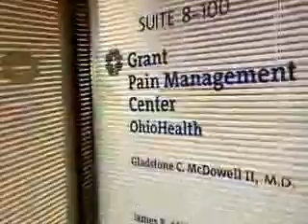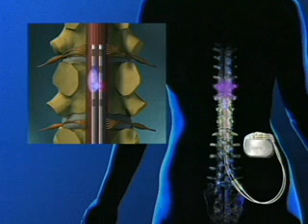The treatment of chronic pain using neurostimulation at Grant Medical Center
Goldie Jeffrey had shingles and was told that she'd have to live with it. She tried everything but the pain persisted. Dr McDowell from Grant Medical Center's Pain Management Center was able to help Goldie using neurostimulation.  This treatment should only be used after all other methods are exhausted. It's not a cure, just a mask.